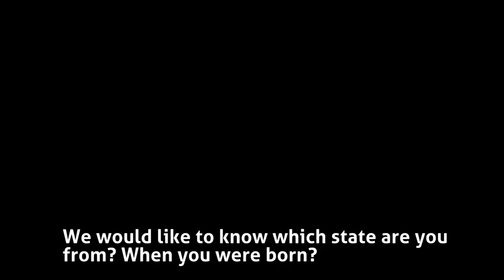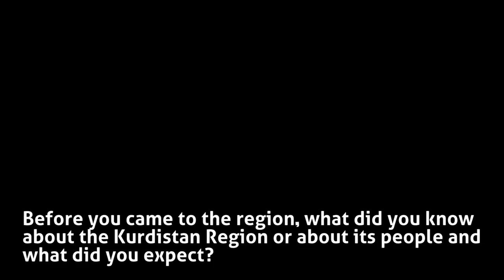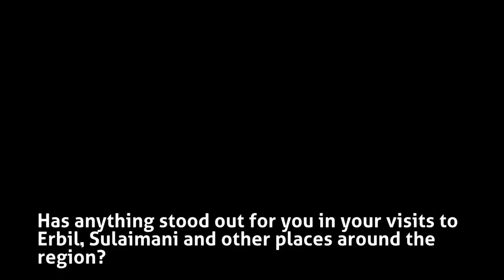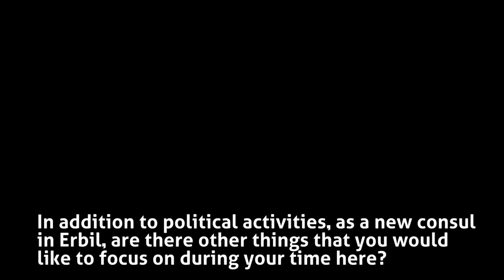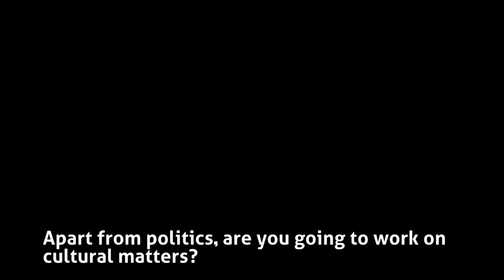New US Consul to Erbil hopes to build strong, personal US-Kurdish ties